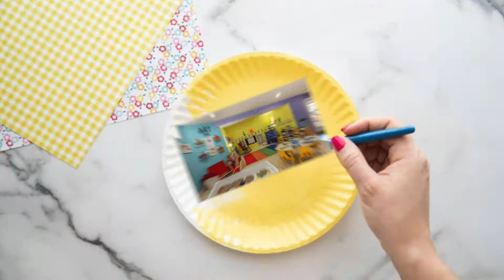Sun Paper Craft for Kids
Bored? Enjoy this fun activity with you kids.

Comment if you want me to upload more videos like this.